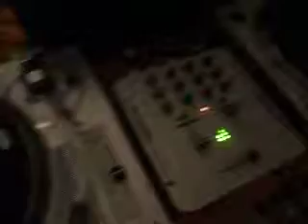vocal trance tunes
sweet realease-trouser enthuuisiasts(track 1)
the best of these lot is chakra-home..(track 3)